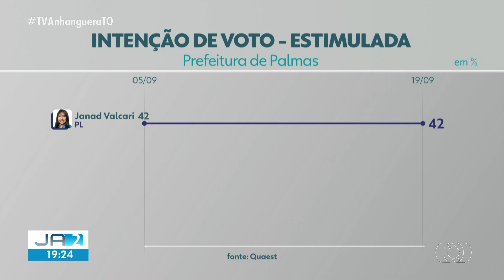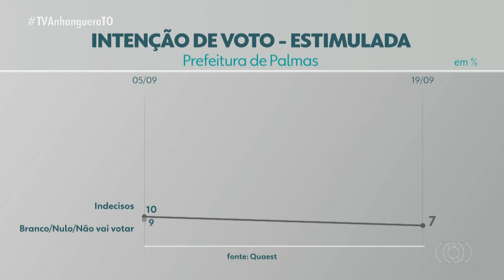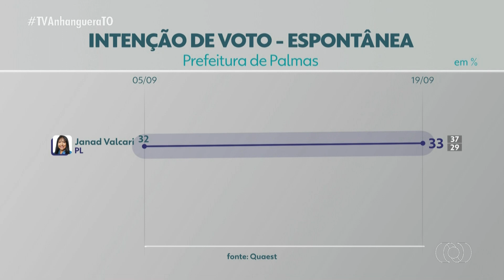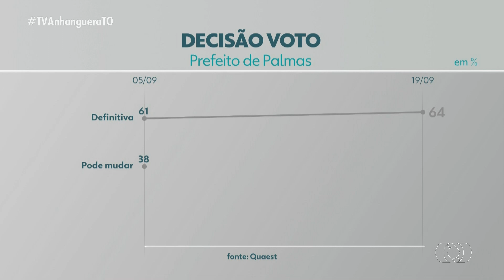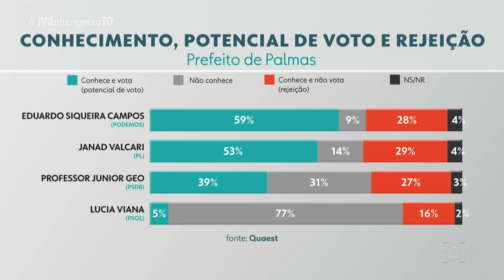2ª pesquisa Quast para prefeito de Palmas nas eleições 2024 | Jornal Anhanguera 2ª Edição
exibido no dia 19/09/2024.